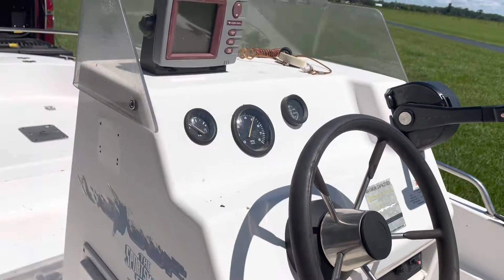Wellcraft 160 new old boat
Wellcraft 160 old new boat